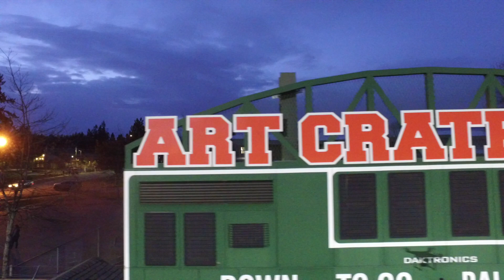BeTheLightWA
Last night, school districts across the state turned on their stadium lights to honor the Class of 2020. Art Crate Field was no exception. Let's hear it for our seniors!